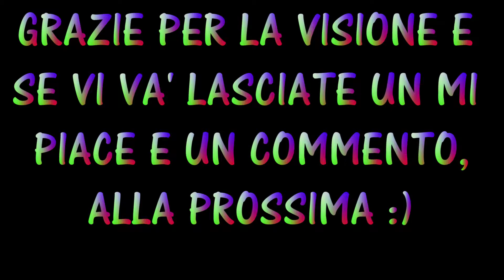DARK MATTER, FINALMENTE!!! (Black ops 3)